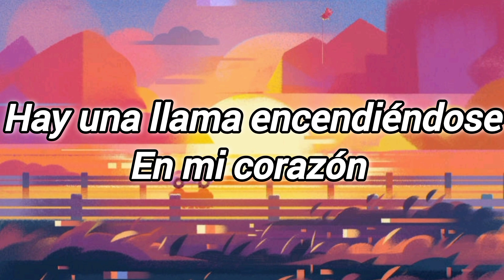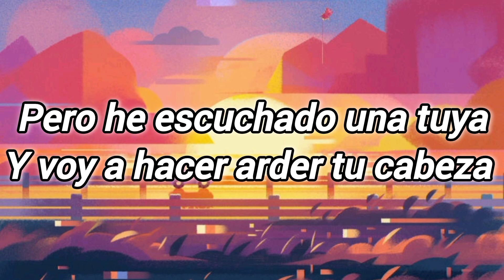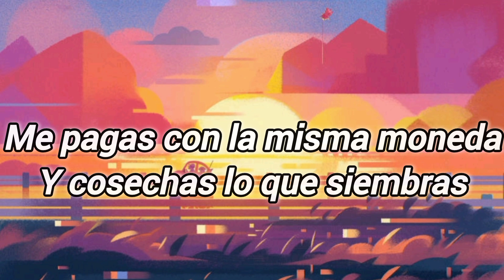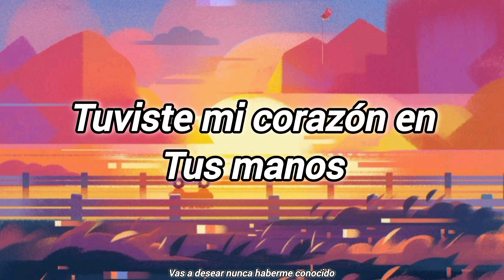Rolling the deep / Adele / ( sub español )